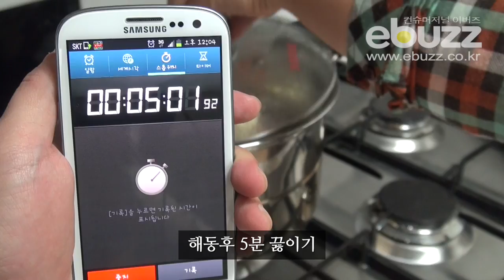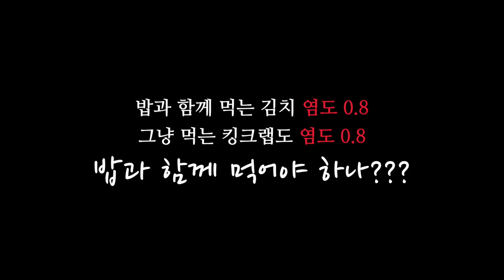[이버즈실험실] 김치 뺨치는 염분 킹크랩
진행 : 컨슈머저널 이버즈
제작 : 하비미디어

HOBBY MEDIA GROUP
HOBBYMEDIA(Republic of Korea, Contents Marketing Company)
HOBBYTIMES(Republic of Korea, Hobby News)
IT / Mobile / Car / Hobby / Life Contents